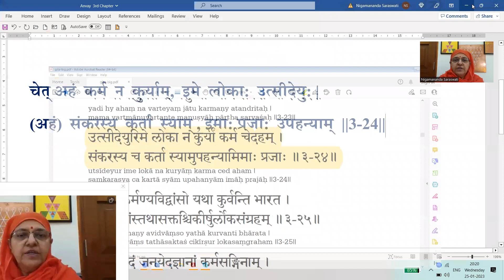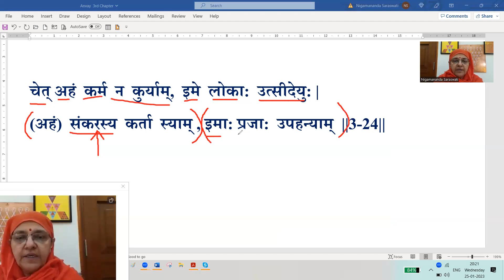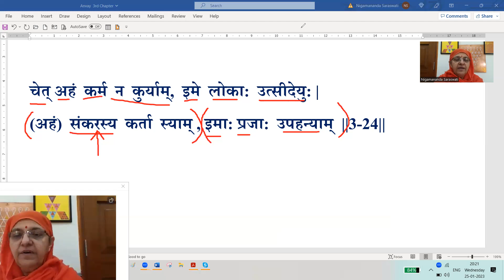નિત્ય ગીતામૃતમ્ અધ્યાય-03 શ્લોક-24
સંદેશ  ભગવાન  શ્રીકૃષ્ણનો